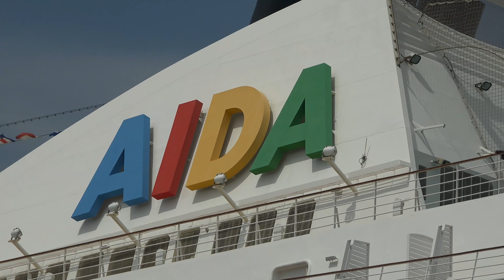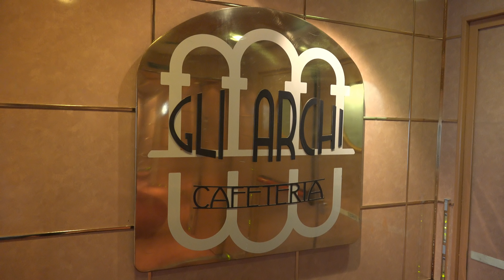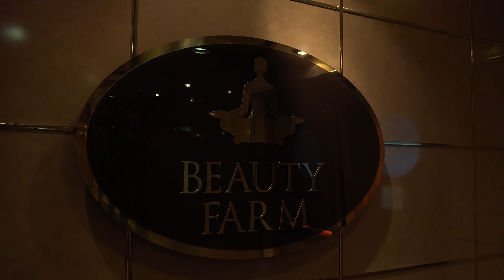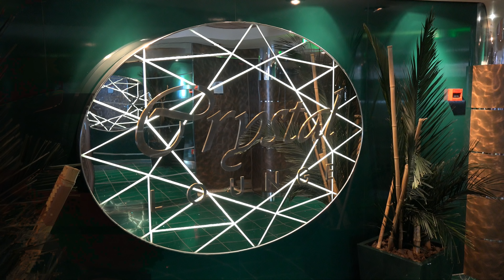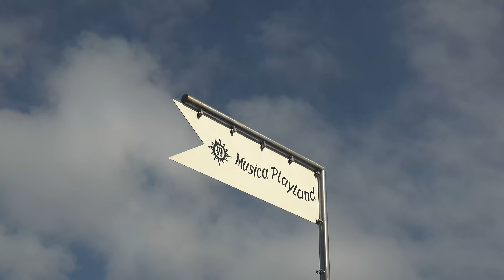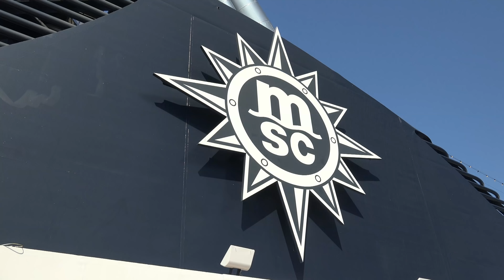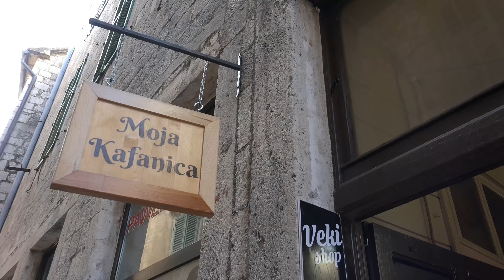Full Movie 4k ULtra HD MSC MUSICA Cruise Tour Mediterran Relaxing Sony 4k DEMO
1 Weeks Ship Cruising. Holliday. best beach in greece. Cruise ship tour.
Top Kreuzfahrt mit griechische Inseln und top Strände. Die Schönsten strände. Der beste Strand.
Santorin
Brindisi
Katakolo
Atheen
Corfu ( Korfu )
Video in Ultra HD
4k qualität
Sony Test 4k
my Camra is the Sony FDR-AX100E